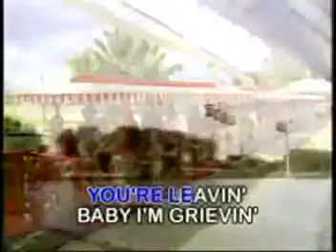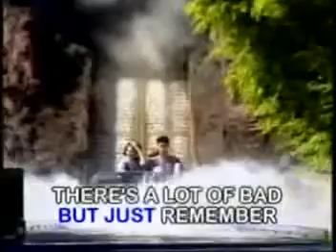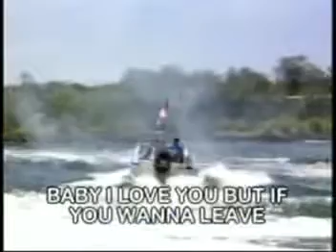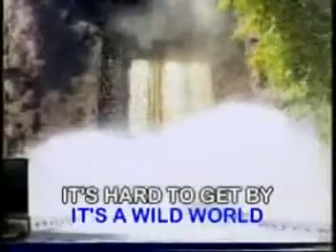[KARAOKE + VOCAL] Cat Stevens - Wild World (Synergy)